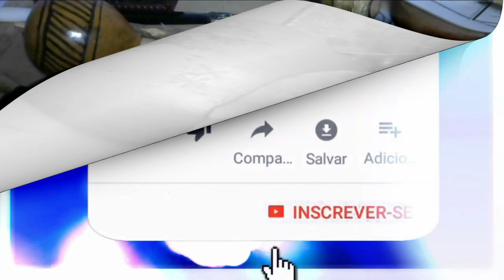Culto aos Caboclos.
Uma forma simples de culto aos caboclos e caboclas.
🔴 TERAPIAS OFERECIDAS.
WhatsApp de atendimento: 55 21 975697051
Mesa Radiônica: R$125,00
10:00H ÀS 19:00H.

✅Doações:
Banco Bradesco
Agência: 2379-5
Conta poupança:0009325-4